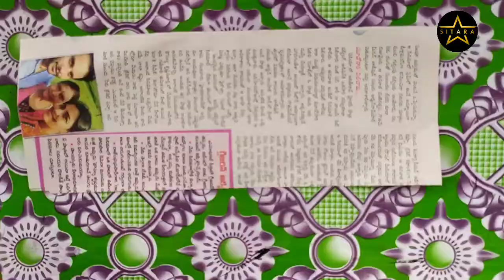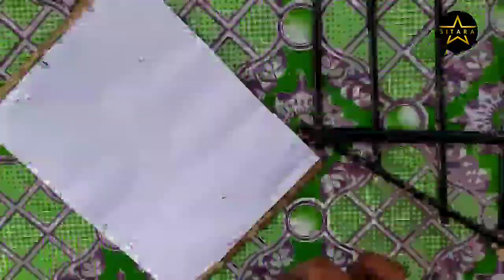DIY photo frame l photo frame decoration ideas l family photo frame l sitara fashions